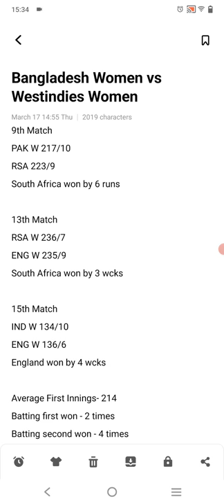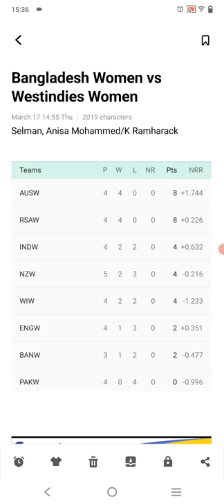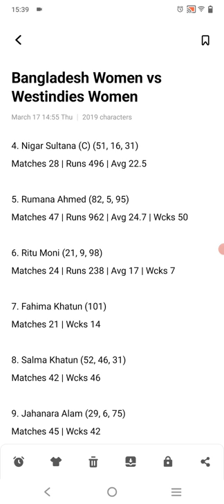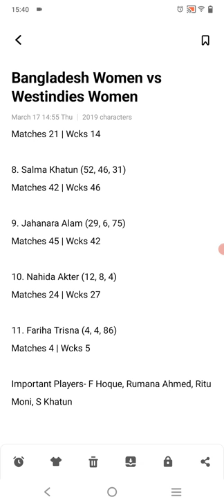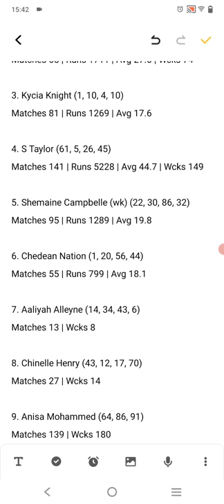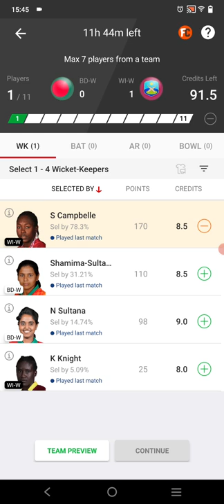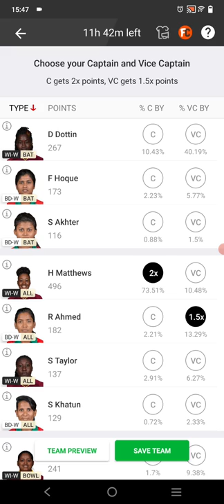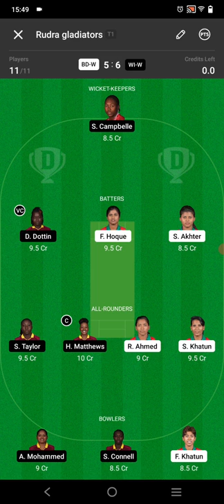Bangladesh women vs Westindies women | ban w vs wi w dream11 team | bd-w vs wi-w dream11 prediction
In this video we have discussed about Bangladesh women vs Westindies Women Icc women's world cup dream11 match between bd-w vs wi-w dream11 prediction.

Bangladesh women
Westindies Women
Bangladesh women vs Westindies women
Ban w vs wi w
Ban w vs wi w dream11
ban w vs wi w dream11 prediction
ban w vs wi w dream11 team
ban vs wi
wi w vs ban w
banw vs wi-w
ban-w vs wi-w dream11 today
bd-w vs wi-w
bd-w vs wi-w dream11 prediction
dream11
dream11 today
dream11 women's world cup
dream11 women's team
Best team of today
dream11 today